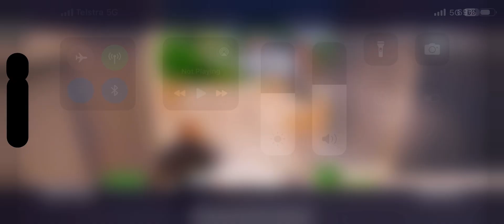I met a friendly player while playing on my phone but then……